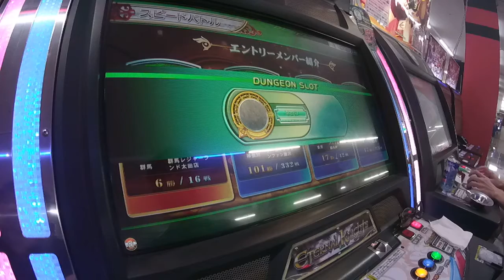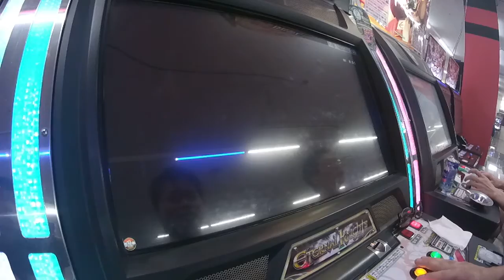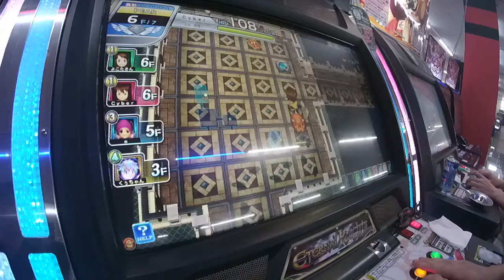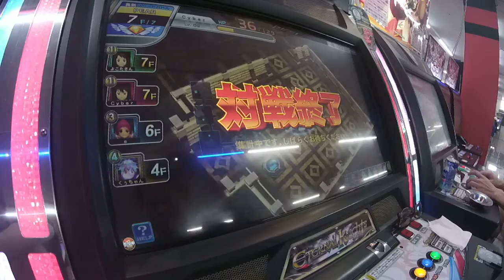エターナルナイツ スピードバトル CLIP110 （PEAR）